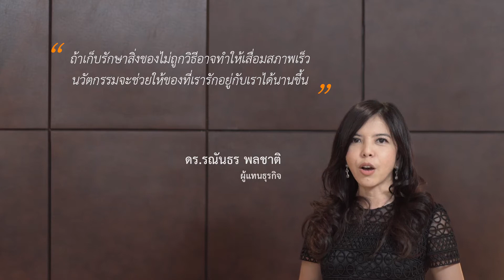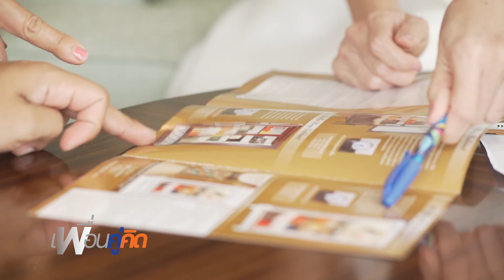เพื่อนคู่คิด ตอนตู้รองเท้าสลายกลิ่น นวัตกรรมยืดอายุให้รองเท้าคู่โปรด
ตอน: ตู้รองเท้าสลายกลิ่น นวัตกรรมยืดอายุให้รองเท้าคู่โปรด
เจ้าของ: ดร.รณันธร พลชาติ   แบรนด์ : My Shoes Cabinet
ออกอากาศช่อง 3 วันศุกร์ที่ 4 สิงหาคม 2560